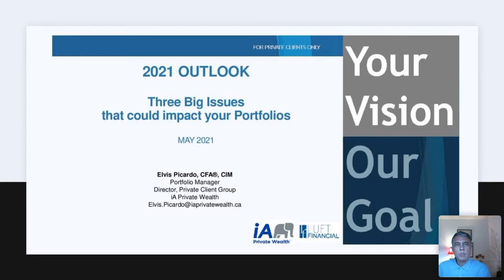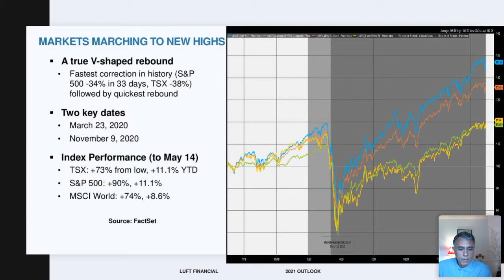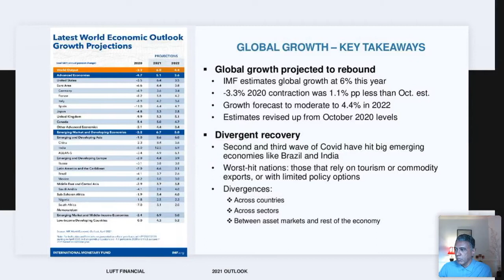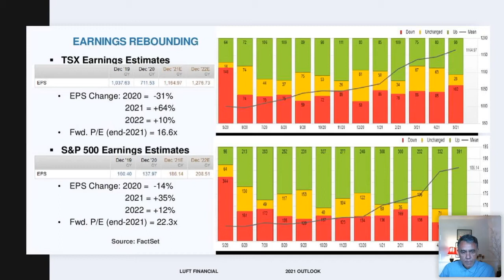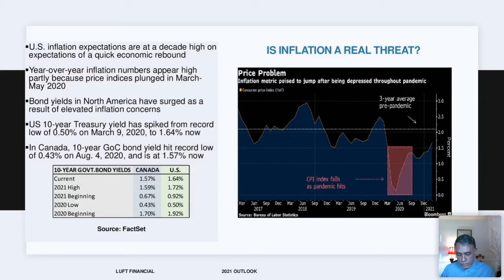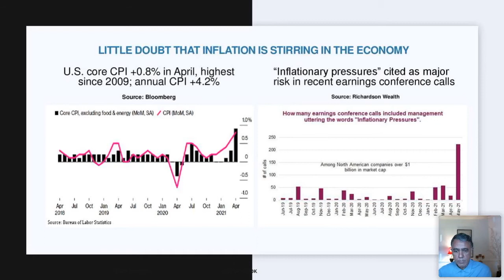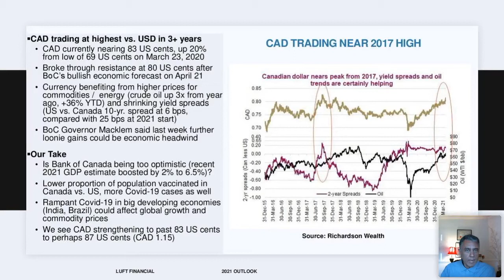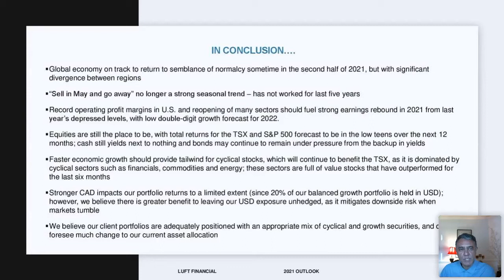Luft Financial 2021 Market Outlook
A replay of May 19, 2021, Luft Financial 2021 Market Outlook seminar.

This information has been prepared by Robert Luft and Elvis Picardo who are Senior Portfolio Managers for iA Private Wealth and does not necessarily reflect the opinion of iA Private Wealth. The information contained in this video comes from sources we believe reliable, but we cannot guarantee its accuracy or reliability. The opinions expressed are based on an analysis and interpretation dating from the date of publication and are subject to change without notice. Furthermore, they do not constitute an offer or solicitation to buy or sell any of the securities mentioned. The information contained herein may not apply to all types of investors. An Investment Advisor/Portfolio Manager can open accounts only in the provinces in which they are registered. iA Private Wealth is a trademark and business name under which iA Private Wealth Inc. operates. iA Private Wealth Inc. is a member of the Canadian Investor Protection Fund and the Investment Industry Regulatory Organization of Canada.

Featured in this video:
Robert Luft CFP®, CIM® - Director, Private Client Group, Senior Portfolio Manager, Insurance Advisor
Elvis Picardo CFA®, CIM - Director, Private Client Group, Senior  Portfolio Manager
Aaron Arnold CIM® - Senior Investment Advisor
Jon Glougie CFP®, CIM®  - Investment Advisor, Insurance Advisor
Ryan Smillie CFP®, CIM®  - Investment Advisor, Insurance Advisor